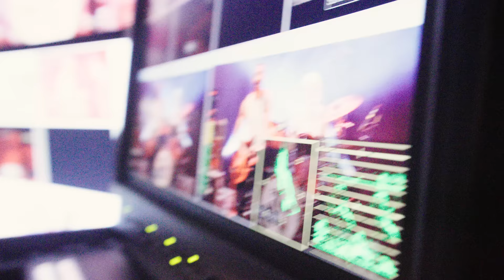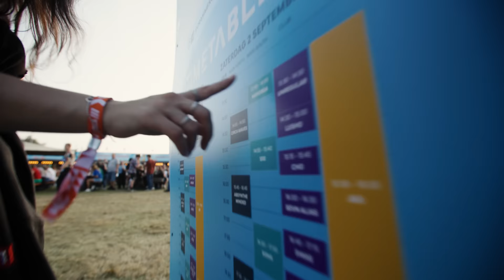Crammerock 2023 | Official Aftermovie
Crammerock loves you! This was Crammerock 2023! See you next year for our next edition on Friday 6th and Saturday 7th of September 2024!

Directed by Louis Devogele
Edited by Siebe Dierckx & Louis Devogele
Filmed by Pauline De Naeyer, Glenn-Scott Peij, Robin Vanden Berghe, Daniël Vanermen, Nick Foli, Louis Devogele
Drone shots by Toon Souvereyns